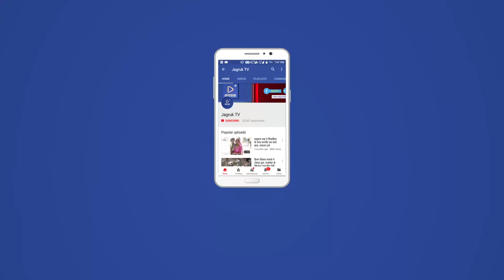JAGRUK TV : सोजत रोड : बंद के दौरान निकली वाहन रैली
एससी एसटी एक्ट के विरोध में स्वर्ण - ओबीसी के आहवान पर सोजत रोड मे व्यापारियों ने अपने प्रतिष्ठान बन्द रखें
समिती के सदस्यों व व्यापारियों ने मुख्य बाजार से एक्ट के विरोध में नारेबाजी करते हुए  वाहन रैली निकाली गई। वाहन रेली महाराणा प्रताप चौराहे होते हुए सुभाष मार्ग मुख्य बाजार होते हुए पुलिस थाने पहुंच कर   राष्ट्रपति के नाम ज्ञापन सौंपा । इस वाहन रैली में अनिल शर्मा, दिलीप खाटेड, जय नारायण गहलोत, अनिल व्यास, ज्ञानचंद उपाध्याय, लक्ष्मीकांत भाटी, राजेश जैन, तरुण शर्मा, मनोज त्रिवेदी शहीत व्यापारी मौजूद थे।